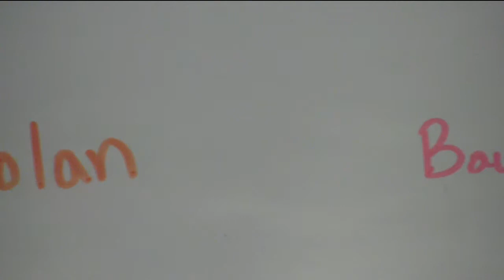The Bible Is the Best